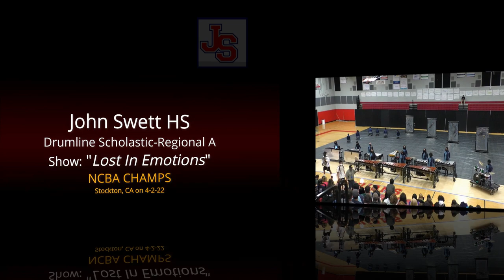2022 John Swett HS Drumline at NCBA CHAMPS: "Lost In Emotions"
John Swett HS drumline performing their show "Lost In Emotions" at 2022 NCBA CHAMPS on April 2, 2022 at Lincoln HS in Stockton, CA.
Total length 5:34 min.   Shot in 1080pHD, 60fps
Director: Felix Cadiz
Caption Head: Kaitlyn Remorin
John Swett HS in Crocket, CA